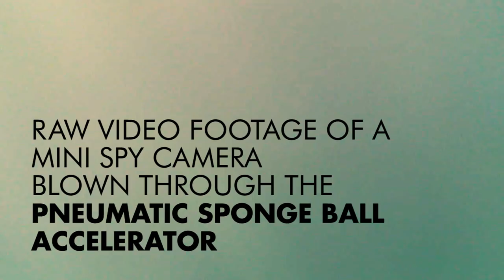Inside a transparent pneumatic tube - psychedelic video footage!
The results are rather psychedelic. I released the visual material under a CC zero license - so feel free to reuse and remix it.